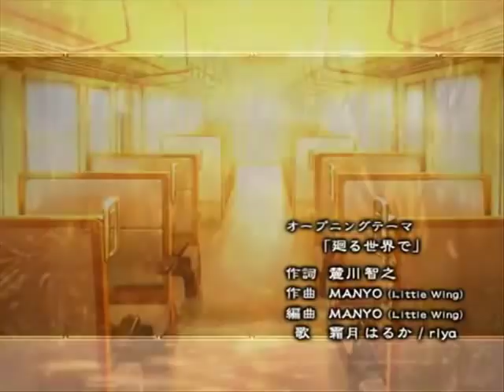Akai Ito OP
Artist: Haruka Shimotsuki / Riya

Song: Mawaru Sekai de

Production: Success Corporation